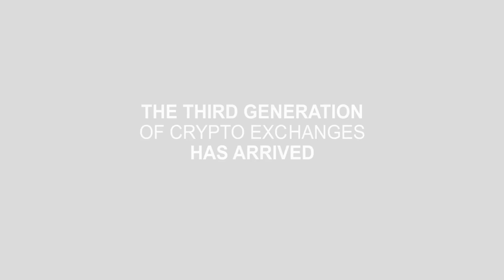Bit2Me DEX - The Next Gen of Crypto Exchanges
Bit2Me DEX is a Decentralized & Trustless Exchange:
The third generation of crypto exchanges has arrived.

💡 Main Features:

-No Register & No KYC
-Atomic Swap
-NO Fees
-Wallet to Wallet trading
-Hardware Wallet integration
-Fiat funding integration
-24/7 Non-Stop Trading

✍🏻 ¡Take note! Know all our services:
...discover more in our website!